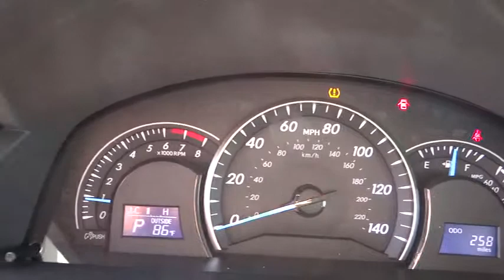2012 Toyota Camry Reno, Fallon, Northern Nevada, Sacramento, Carson City CARSON CITY NV 50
2012 Toyota Camry  - Stock#: 50876 - VIN#: 4T4BF1FK6CR172053